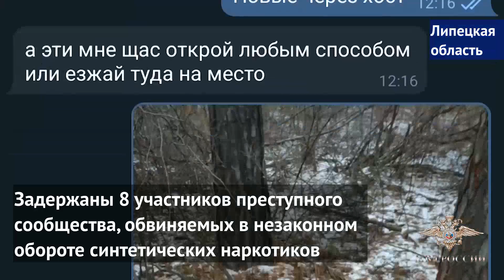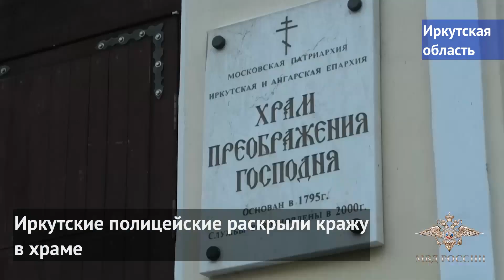от 31.01.2021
Поддерживайте сотрудников в их работе по противодействию преступности в нашей стране.

Об этих и других новостях читайте на официальном сайте МВД России и интернет-портале «МВД МЕДИА».